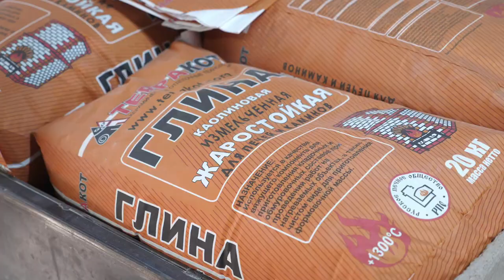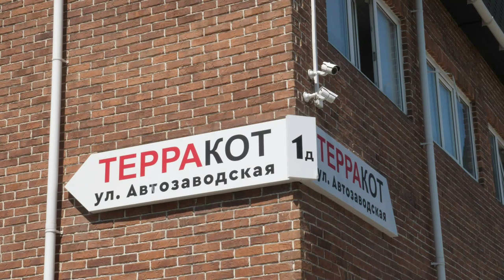Как производят печную смесь и клинкерную плитку? // В гостях у компании Терракот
Команда "Печного мира" отправилась в путешествие по России. В этом ролике рассказываем, как устроено производство в компании "Терракот", которая специализируется на жаропрочных смесях, плитке и мастике.